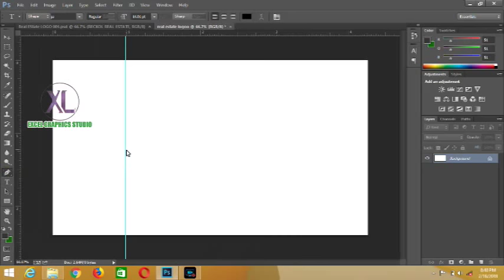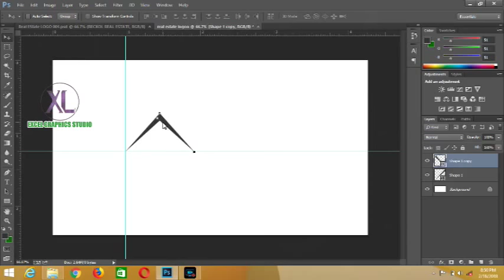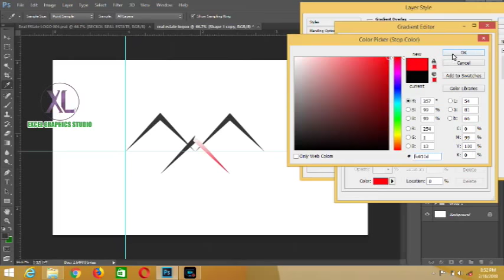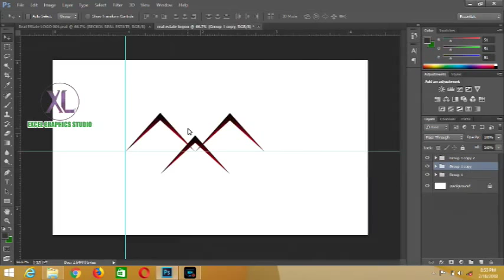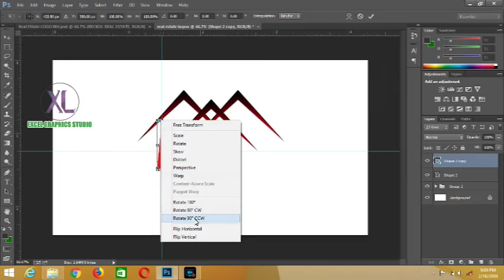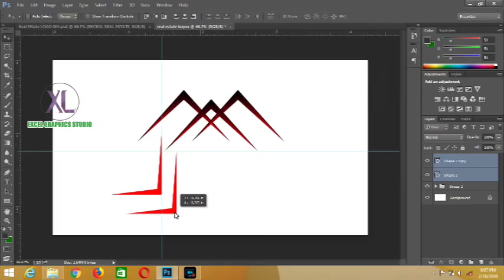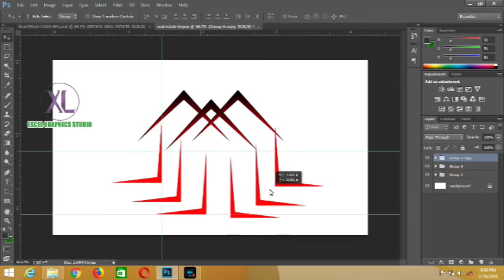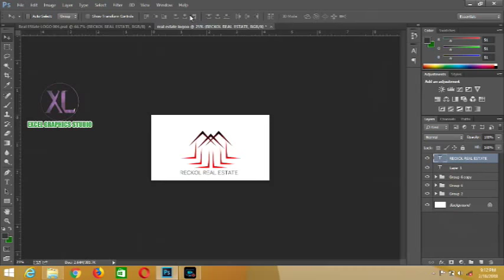HOW TO DESIGN REAL ESTATE LOGO IN PHOTOSHOP CS3,S4,CS5,CS6,CC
Hello Guys!
In this video i have explain step by step on how you can design REAL ESTATE LOGO in Photoshop And If this video really helped you remember to LIKE it,SHARE it And lastly but not the list SUBSCRIBE ! follow us